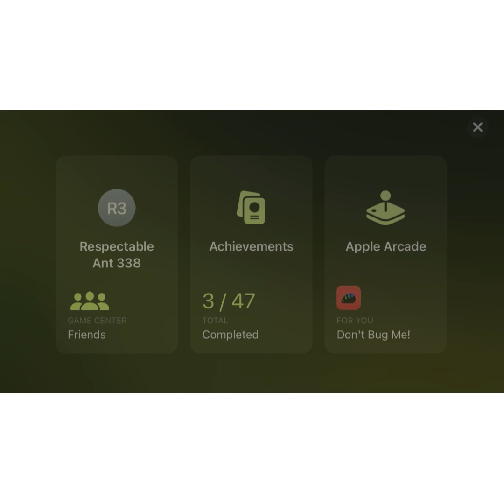Let’s play rayman Mini (part 2)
Kamunatymenace.net fightinggames gameplay # rayman